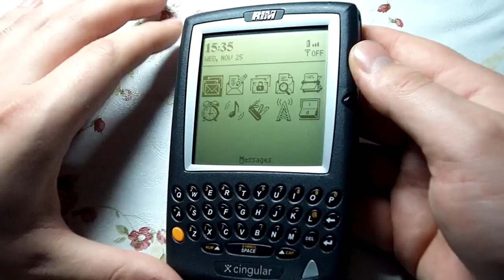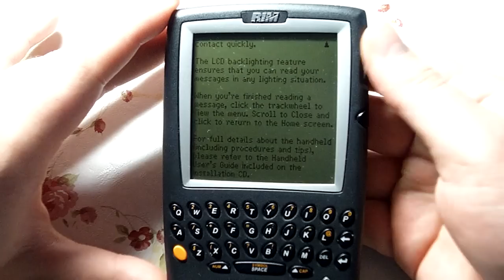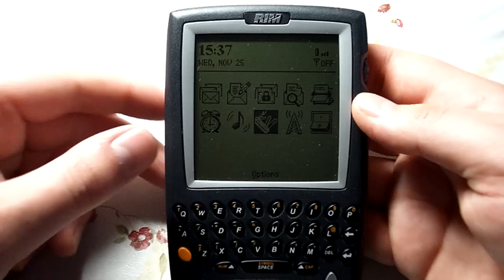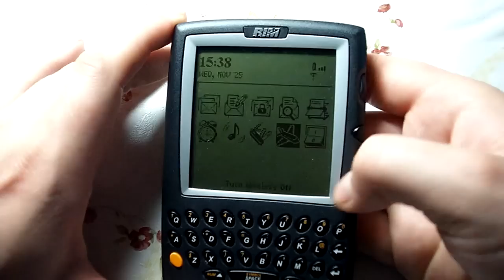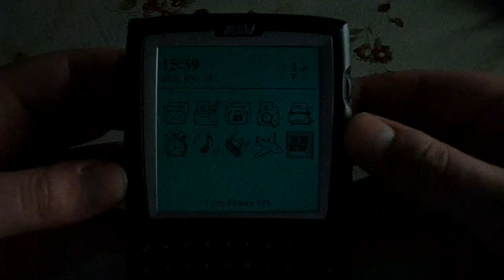Обзор BlackBerry 957 - e-mail в массы!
The BlackBerry 957 is about the size of a standard Palm/Pilot (approximately 3″ x 4.5″) and features 5 MB flash memory, 512 KB of SRAM, a 32-bit Intel 386 processor, an embedded RIM wireless modem, an internal rechargeable lithium battery, and a user-selectable 16- or 20-line display (depending on the font size you choose).